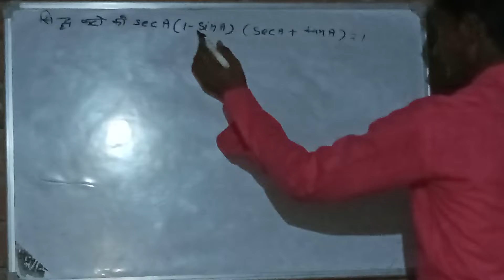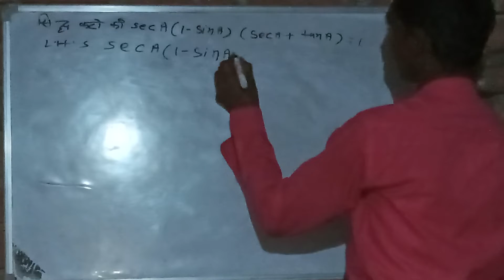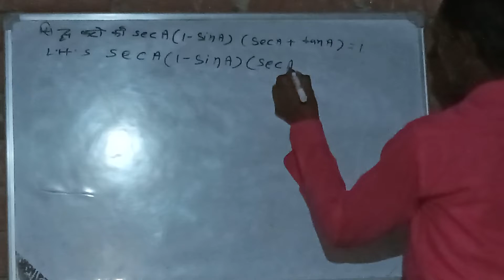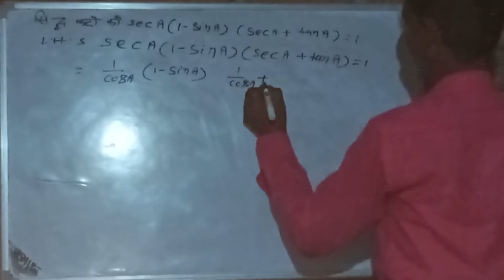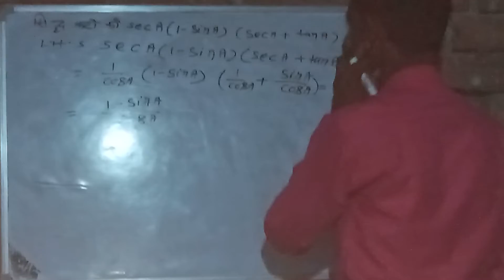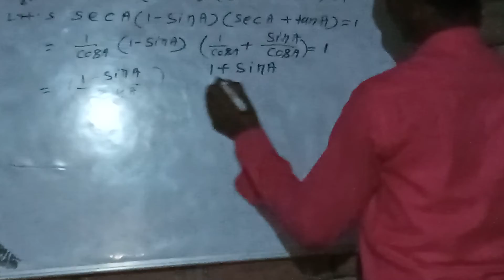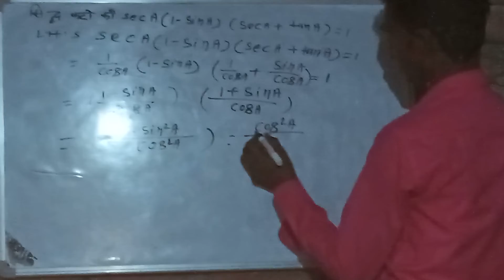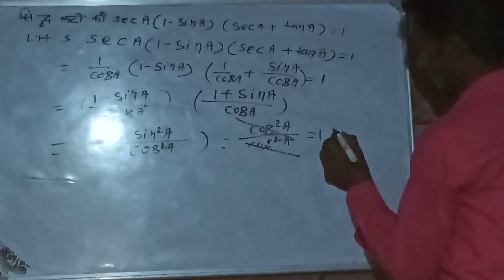April 19, 2022